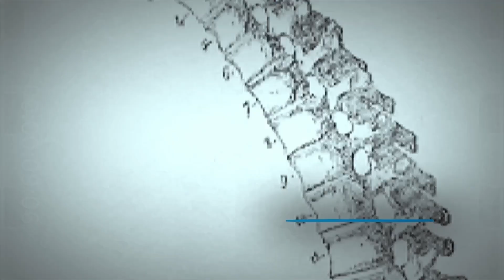Does sedentary lifestyle weaken our body's mobility? | OrthoPedia with Dr. Hasil | Ep.#9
Dr. Hasil discusses the importance of exercises in strengthening musculoskeletal health.